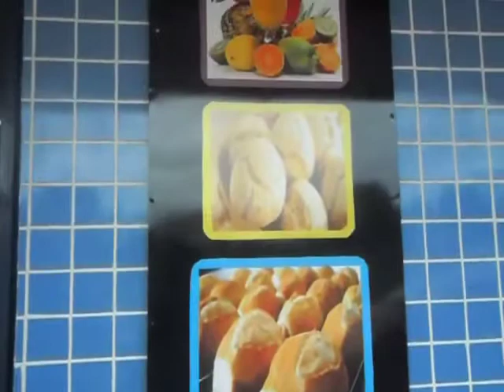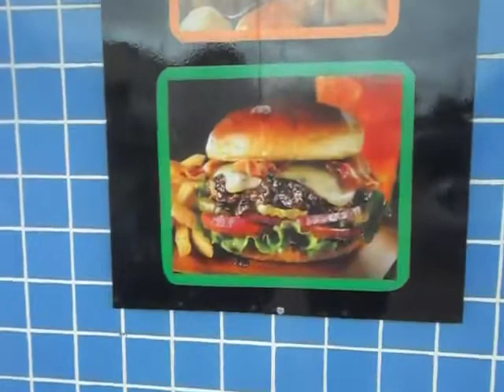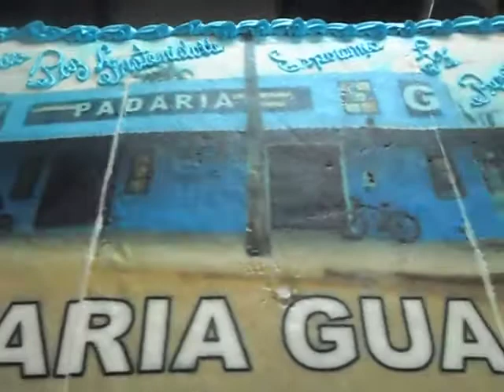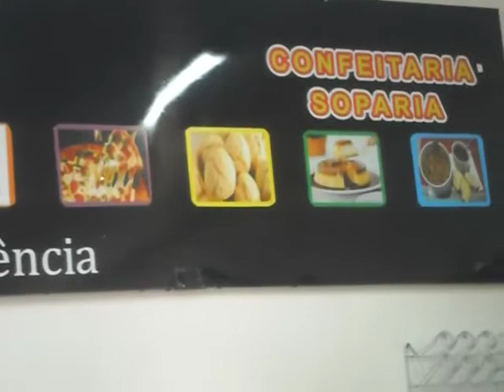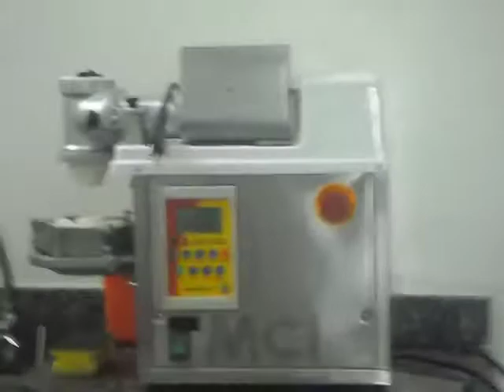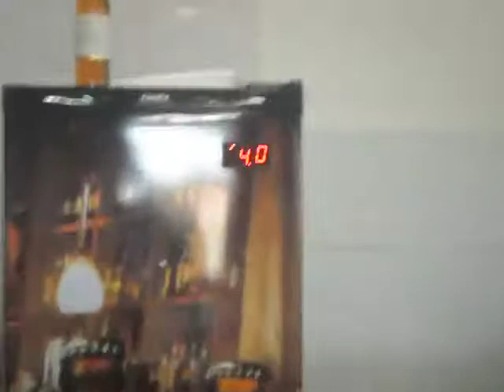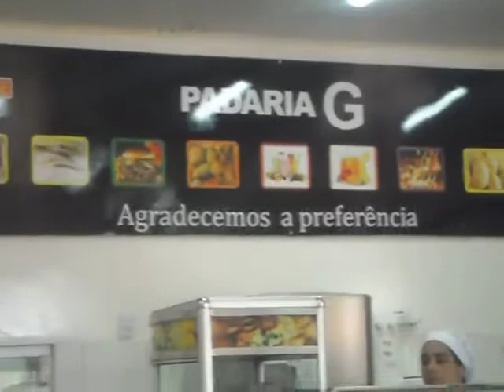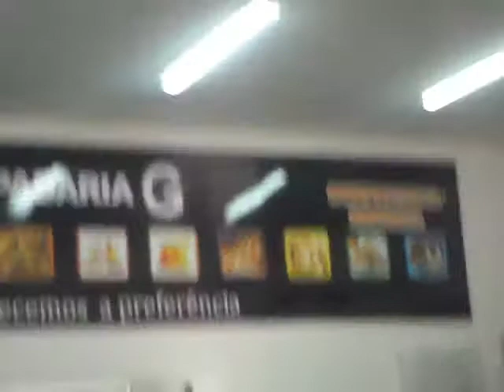INAUGURAÇÃO DA PADARIA E CONFEITARIA GUAJARÁ, EM GUAJARÁ MIRIM, NO ESTADO DE RONDÔNIA-28/11/2018.